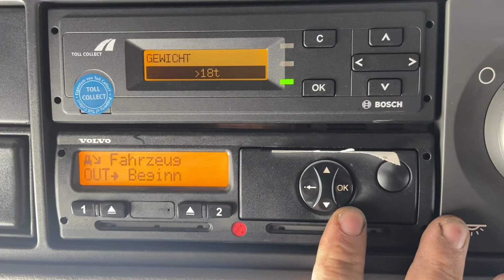Digitaler Fahrtenschreiber DTCO. Out of scope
Out of scope Funktion freischalten